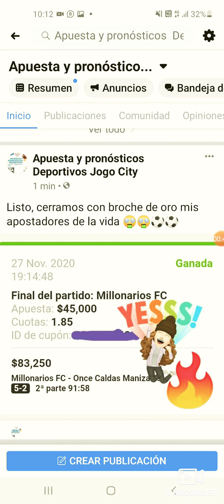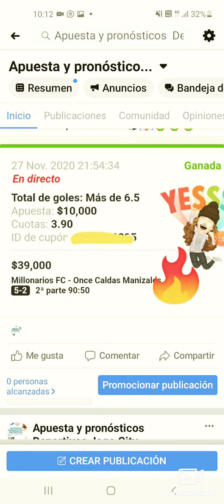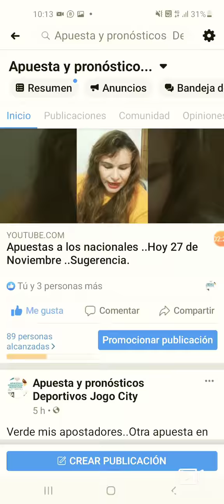verdes 🤑 para los nacionales de hoy 27 ✌⚽️⚽️